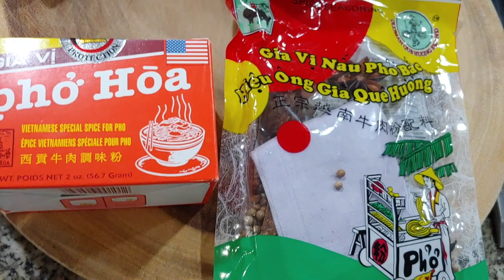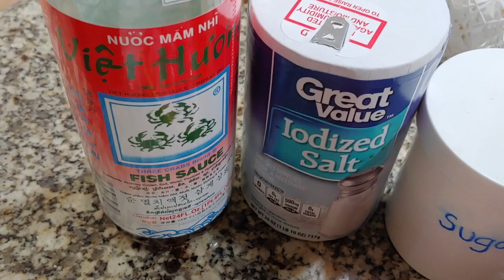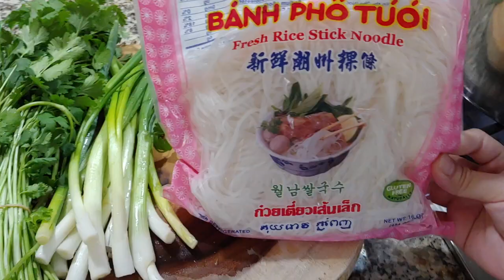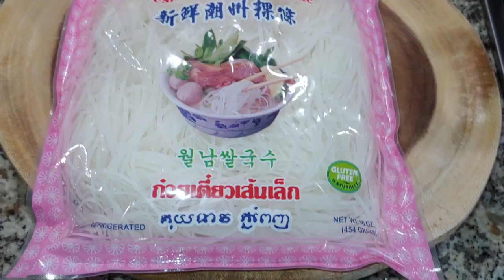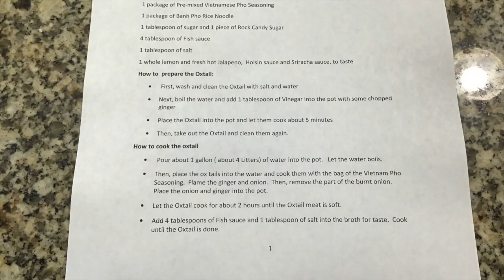Vietnamese Pho Beef Oxtail Noodles /Pho Duoi Bo | Vietnamese and English Subtitles | Cooking 2020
This video is about pho dui bo/Pho Beef Oxtail Noodles